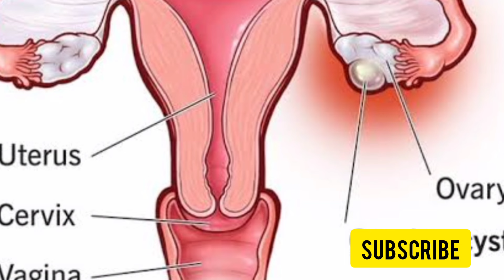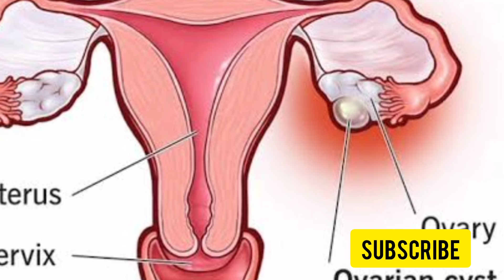pcos treatment|pcos causes and treatment|ovaria